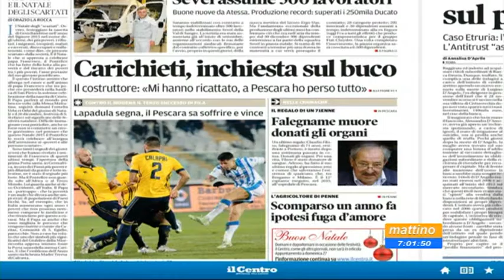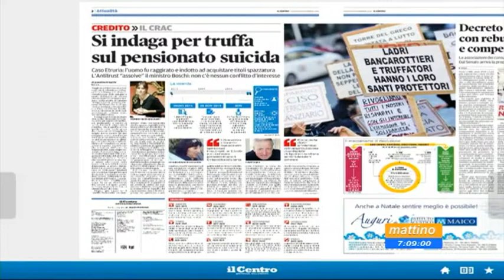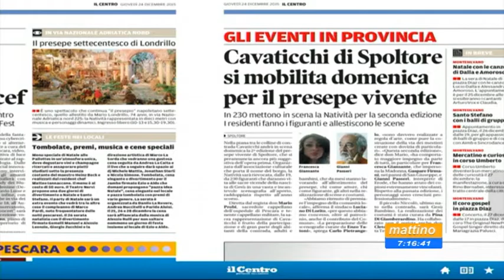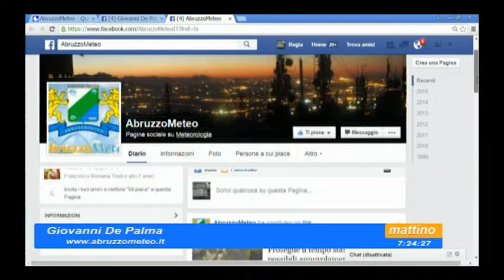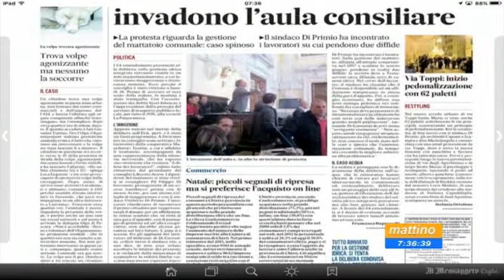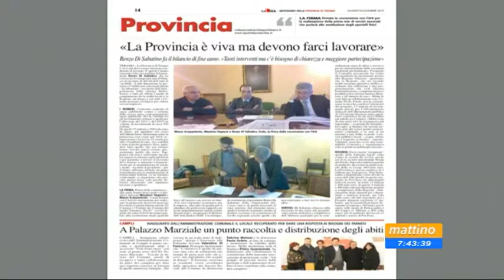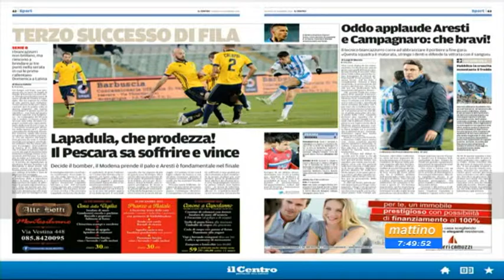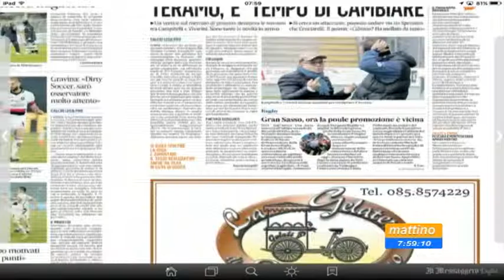Mattino 6 Rassegna stampa Giovedì 24 dicembre 2015